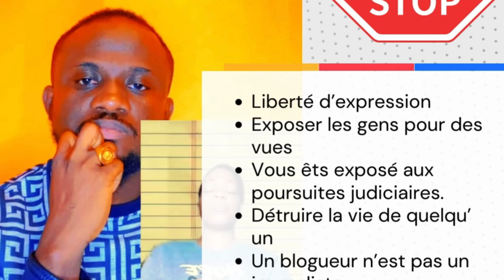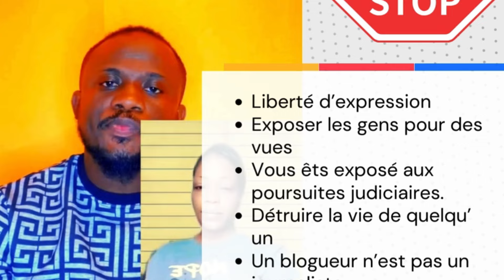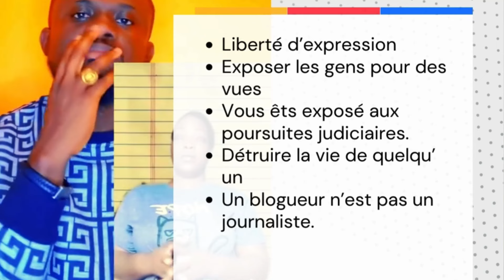DROITS & DEVOIRS DU BLOGUEUR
droit_et_devoir du blogueur